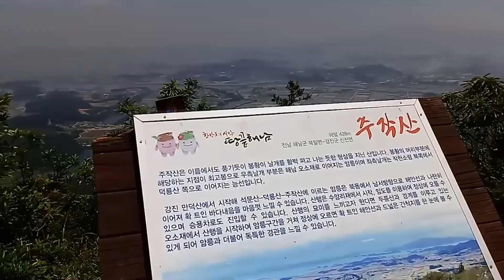Mt. Jujak in Haenam, South Jeolla Province, South Korea / 해남 주작산(428 미터)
앞에 올린 해남 주작산 등산 영상의 짧은(간단한) 버전입니다.
This is a shorter (simpler) version of the previous video about hiking to Mt. Jujak in Haenam, South Jeolla Province.